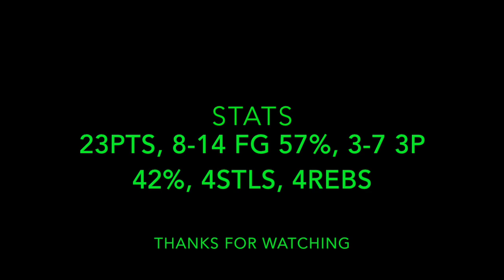Ramon Galloway Highlights Egypt Team ITTIHAD in Lebanon ARAB CUP 2018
Highlights from Lebanon ARAB CUP CHAMPIONS! 2018
Egypt ITTIHAD VS SPORTING
STAT LINE:
23 PTS, 8-18 FGs 57%, 3-7 3Ps 42%
4 STLS
4 REBS

Music: MM1WWD- PLAY AROUND (LOL MUSIC BY ME)